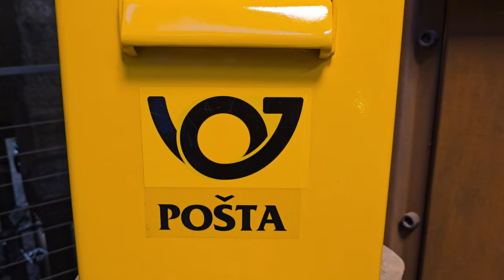2024-08-25 LJUBLJANA Ljubljanski grad ???